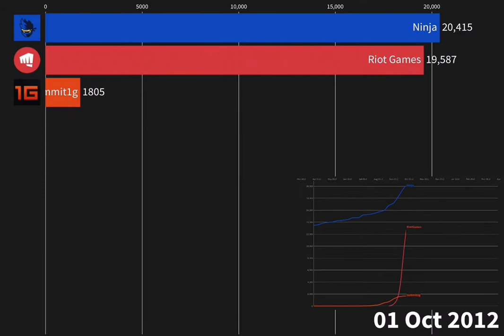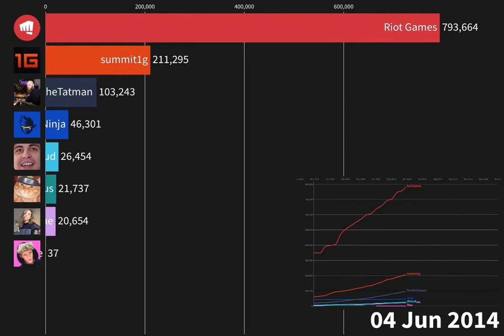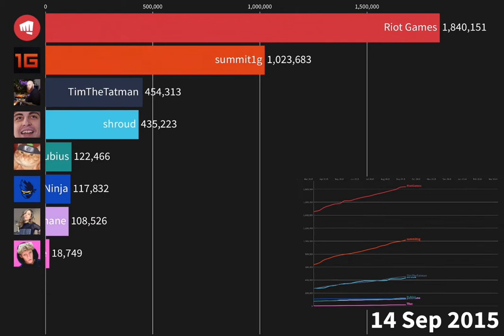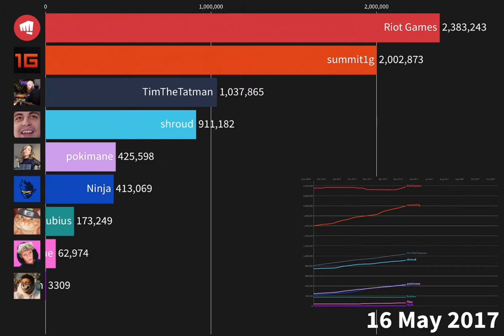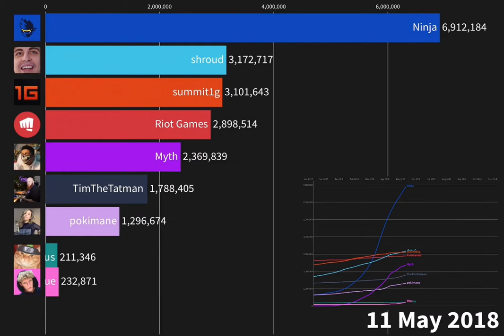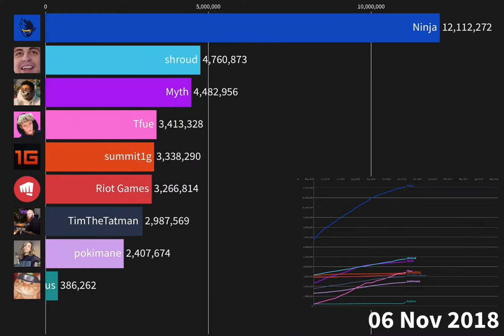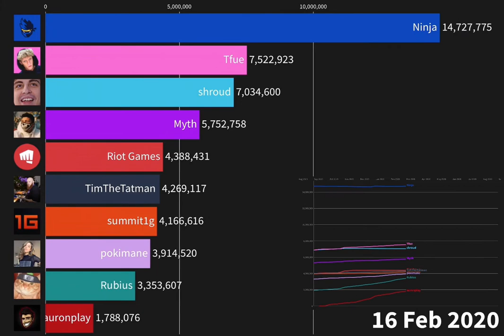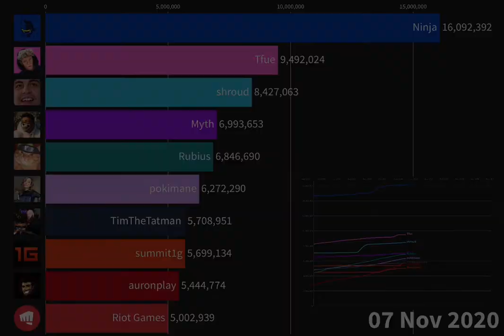First Twitch Channels to Reach 5 Million Followers (2012 - 2020)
The full history (excluding 2011) of the biggest Twitch channels going from 0 to 5,000,000 followers. Riot Games became the last to do so on October 31st, 2020.

The following music that was used in this video wasn’t made by me and belong to these talented creators: